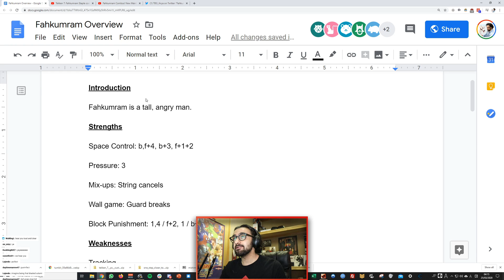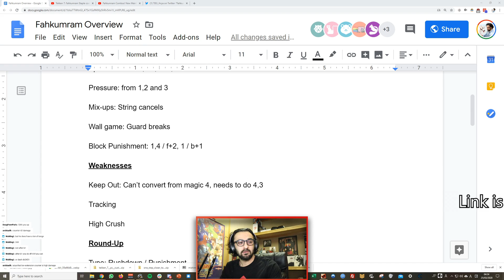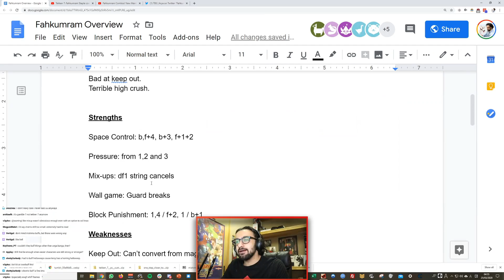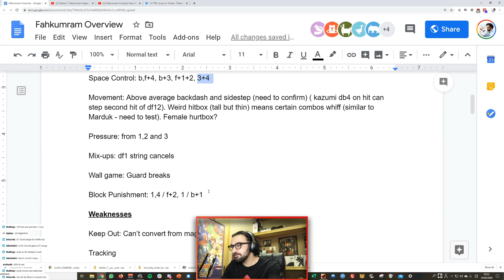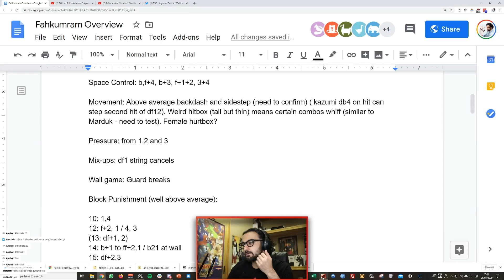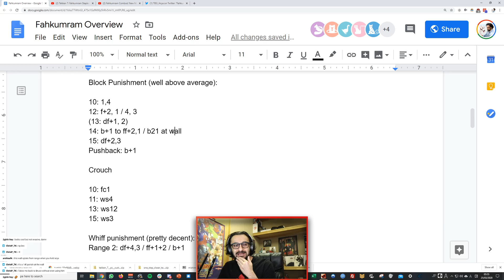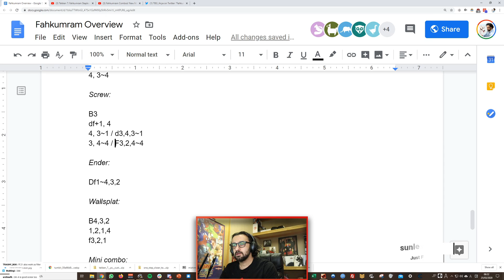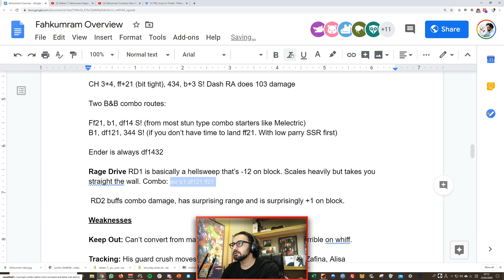Fahkumram Lab Session - Stream Highlights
THE TBS TEAM